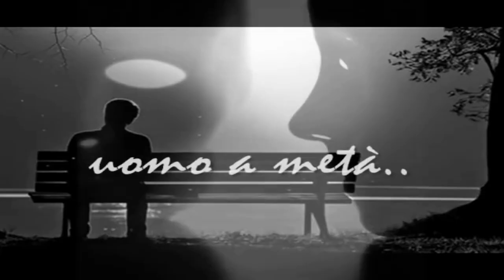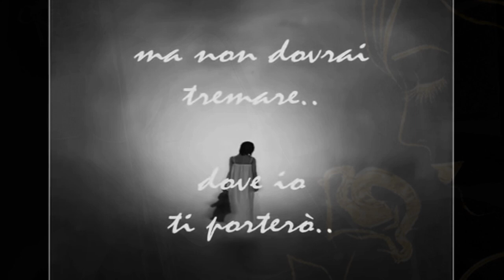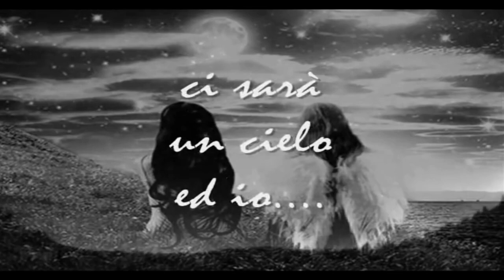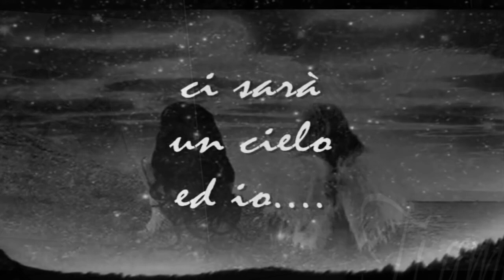IO CAMMINERO' - Enzo Liberti (cover)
"IO CAMMINERO'" è un brano scritto da Umberto Tozzi in collaborazione con Giancarlo Bigazzi e lanciato da Fausto Leali nel 1976.
A mio avviso una delle più belle canzoni d'amore mai scritte.
Tozzi, un cantautore che non è mai banale, in questo caso nell'esprimere il sentimento più forte che un uomo possa provare nei confronti della propria donna.

prodotto da BNstudio Recording
Voce: Enzo Liberti